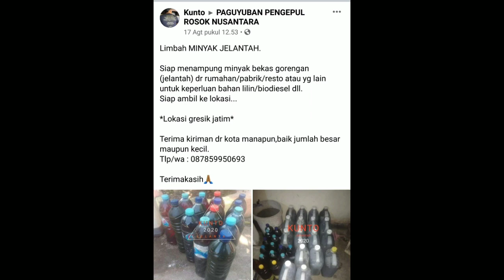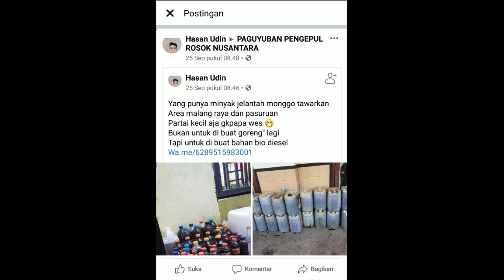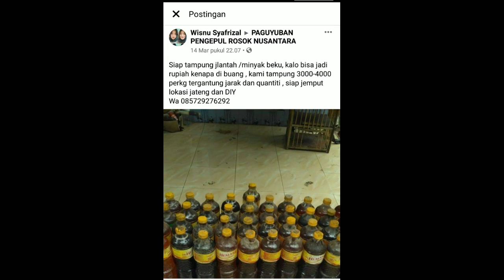Rupiah dari Minyak Jelantah | Minyak Jelantah untuk Biodiesel.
minyak jelantah untuk Biodiesel
rupiah dari minyak jelantah
minyak goreng bekas